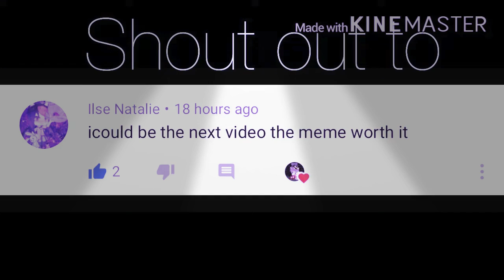Shout out’s to.....